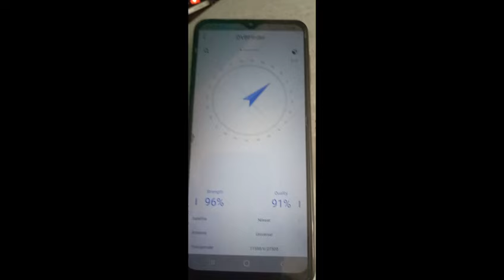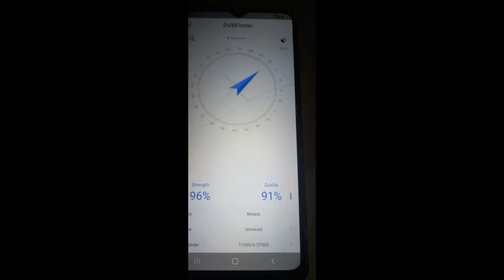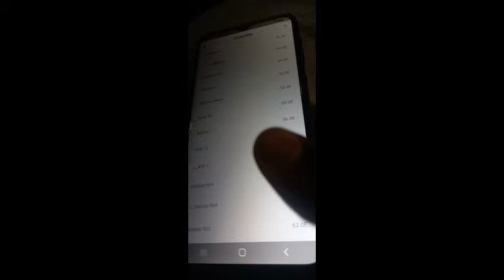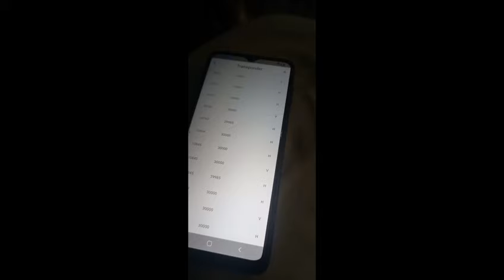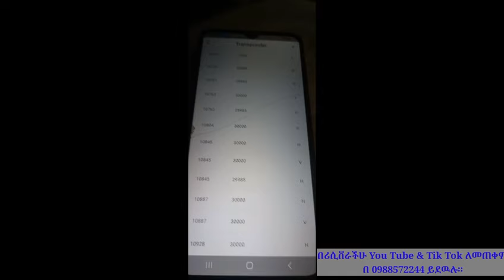ሁሉንም ሳተላይቶች ያለ Finder በስልካችን ብቻ All Satellite Work without Finder Only Smart Phone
የ Telegrame ቻናላችን👇👇👇
SPTV መረጃ የሚገኙበት 👇👇👇

ውድ የቻናላችን ተከታታዮች እንኳን ወደዚህ አስተማሪ የ YouTube
ቻናል በሰላም መጣችሁ ።
በዚህ አስተማሪ YouTube ቻናል
➨የተለያዩ የሳተላይት አሰራሮች
➨ የሪሲቨር ሶፍት ዌር አጫጫን
➨ biss key አሞላል ሙሉ የዲሽ መረጃ ና አዳዲስ የቴክኖሎጂ መረጃዎችን ያገኙበታል።
📡የዲሽ ስልጠና መሰልጠን የምትፈልጉ ።
➨📡 ስራ ለመግባትም ለራሳችሁ ለመጠቀም
➡️📡ከ 30 በላይ የተለያዩ ሳተላይቶችን አሰራር
➡️⌨ሙሉ በሙሉ የሪሲቨር ትምህርቶች
ለመሰልጠን የምትፈልጉ በ 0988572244 በመደወል ስልጠናውን መውሰድ ትችላላችሁ።
📡የፈለጋችሁትን ሳተላይቶች አሰራር ና የሪሲቨር መረጃ መውሰድ ትችላላችሁ ።
⚽ለ ሁሉንም የሪሲቨር  ሰርቨሮች  ከኛ ከ ነፃ የሪሲቨር Soft Wareዎች ጋር ማግኘት ይችላሉ።
• Gshare or superbolt iks የ6
 ወር&1 አመት
. Power Full CCCAM ከ 1 ወር _1 አመት
•Funcam &Apollo የ12 ወር
•Forever & Apollo የ12 ወር  -
•Extreme &Stalker IPTV ከ 1 ወር -1አመት  ድረስ መግኘት ይችላሉ ።
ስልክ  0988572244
ላይ ማናገር ትችላላችሁ።